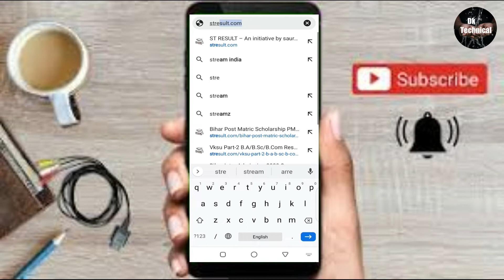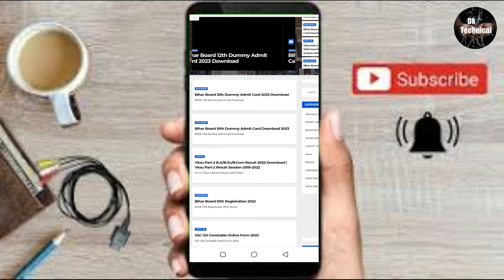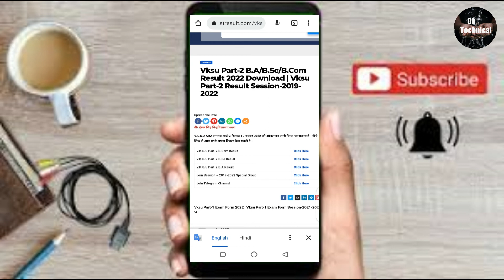Vksu Ara Part 2 ka result kaise dekhe/वीर कुंवर सिंह यूनिवर्सिटी पार्ट टू का रिजल्ट कब जारी होगा।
Vksu Ara Part 2 result
Vksu Ara Part 2 result 2022
Vksu Ara Part 2 result kaise chake kare
Vksu Ara Part 2 ka result kaise dekhe
Vksu Ara Part 2 ka result video
Vksu Ara Part 2 ka result jari kab hoga
Vksu Ara Part 2 result session 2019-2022
Vksu Ara Part 2 result session 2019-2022 ka kaise chake kare
Vksu Ara Part 2 result session 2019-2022 ka kaise dekhe
Vksu update
Veer Kunwar Singh University Ara
Veer Kunwar Singh University Ara ka result kaise dekhe
Veer Kunwar Singh University Ara Part 1 result
Vksu Ara news
Vksu Ara video
Vksu Ara Part 1 ka result kaise dekhe
Vksu Ara Part 1 ka result kaise dekhe video
Vksu Ara Part 1 session 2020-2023 ka result kaise dekhe
Vksu Ara Part 1 session 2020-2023 ka result kaise chake kare
Vksu ara part 1 result 2020-23
Vksu Ara Part 2 result 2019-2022
Ba Bsc Bcom ka result kaise dekhe
Ba ka result kaise dekhe
Ba ka result kaise chake kare
Bsc ka result kaise chake kare
Bsc ka result kaise dekhe
Bcom ka result kaise dekhe
Bcom ka result kaise chake kare
Ma MSc Mcom ka result kaise dekhe
Ma MSc Mcom ka result kaise chake kare
Vksu Part 1 result
Vksu Part 2 result
Vksu Part 3 result
Vksu Ara Part 1 result
Vksu Ara Part 3 result

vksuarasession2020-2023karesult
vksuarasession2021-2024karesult